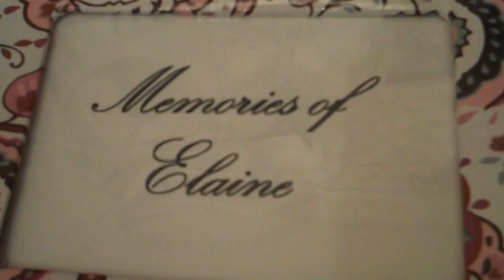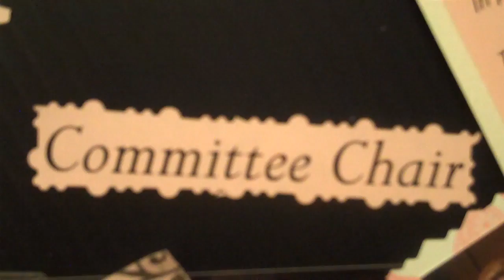Memories of Elaine Burke-Gauvin Mar 28, 2010.mp4